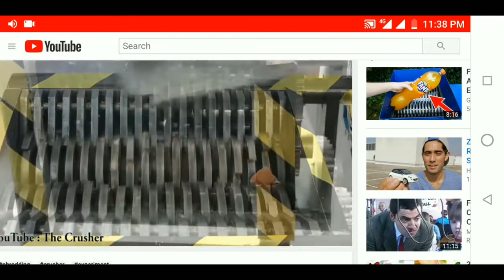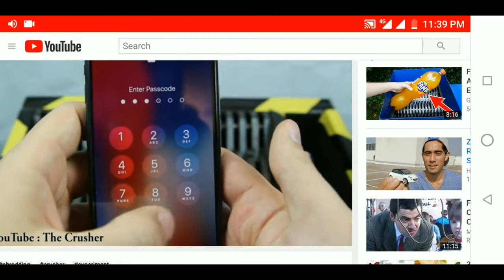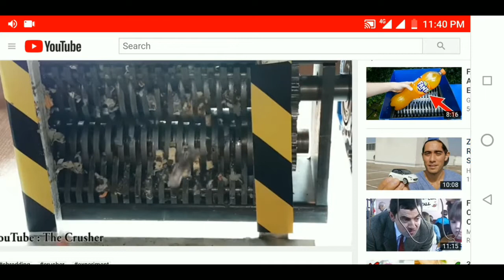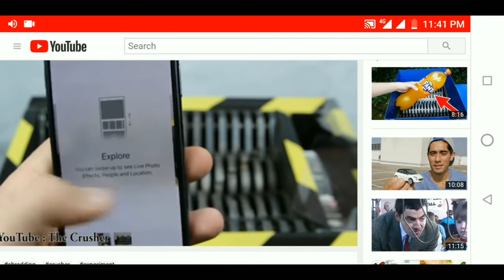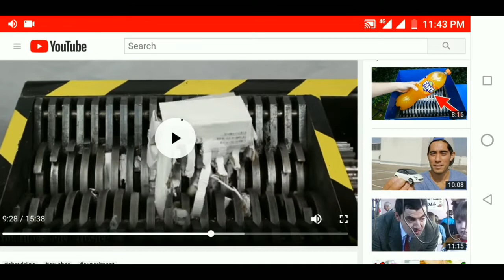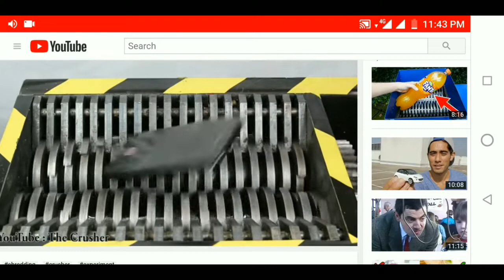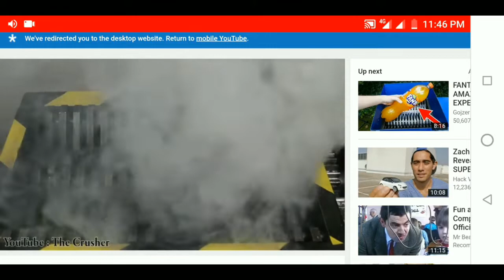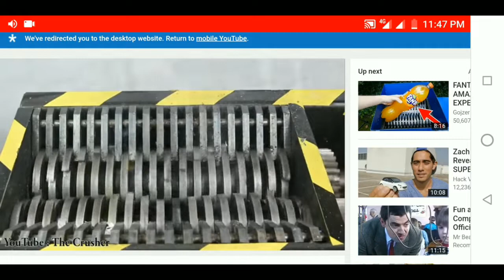iPhoneX ជិត1.000$ កំទេចចោលអត់ស្ដាយ Reaction video